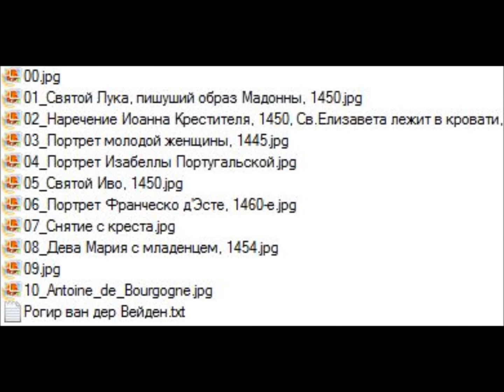СР Рогир ван дер Вейден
СЕВЕРНЫЙ РЕНЕССАНС
Рогир ван дер Вейден (нидерл. Rogier van der Weyden, 1399/1400, Турне — 18 июня 1464, Брюссель) — нидерландский живописец, наряду с Яном ван Эйком считается одним из основоположников и наиболее влиятельных мастеров ранненидерландской живописи. Творчество ван дер Вейдена сфокусировано на постижении индивидуальности человеческой личности во всей ее глубине. Сохранив спиритуализм предшествующей традиции, ван дер Вейден наполнил старые изобразительные схемы ренессансной концепцией активной человеческой личности, дополнил их глубоким психологизмом и эмоциональной интенсивностью. В конце жизни, по словам БСЭ, «отказывается от универсализма художественного мировосприятия ван Эйка и концентрирует всё внимание на внутреннем мире человека»...